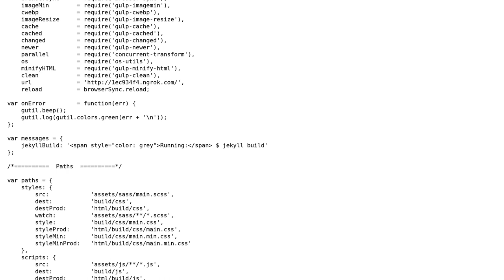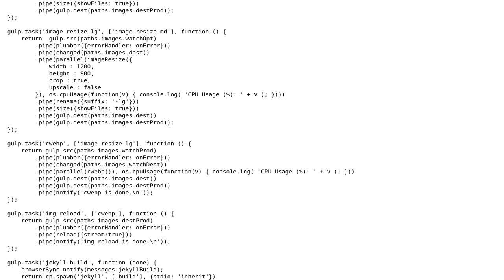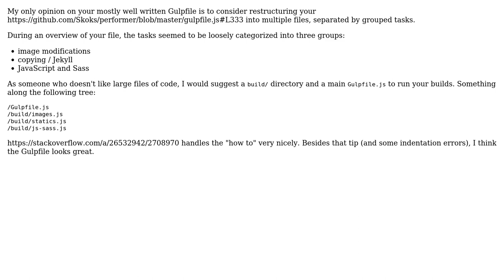Code Review: Gulpfile.js optimization and image caching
With thanks & praise to God, and with thanks to the many people who have made this project possible! | Content (except music & images) licensed under CC BY-SA | Music | Images & others | With thanks to user Jamal user iamskok user Brendan and the Stack Exchange Network Trademarks are property of their respective owners. You are responsible for your own actions.